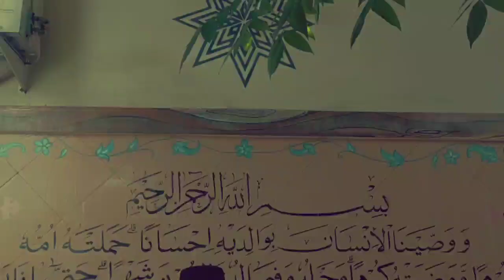VIRAL !!! JAWABAN CERDAS KH. SA'ID AQIEL SIRADJ